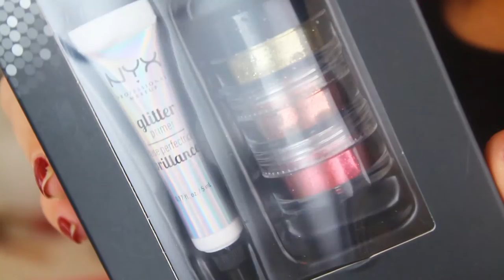BIG HAUL NYX♥ANASTASIA BH♥MAC♥HUDA BEAUTY♥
Hello mes belles, j'espère que vous allez tous très bien, je suis heureuse de vous retrouvez dans cette nouvelle vidéo pour un big haul spécial beauté.

❤produit utilisé❤
-Ral Kelly jenner posie K

♡ Le matériel que j’utilise pour mes vidéos :
 - canon 650D
 -éclairage amazone

 xoxo cindy ♡